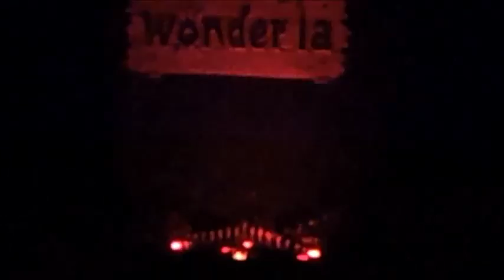Wonderla water falls show with lights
Hi guys,

I upload one more video here
Please watch and share your feedback hare